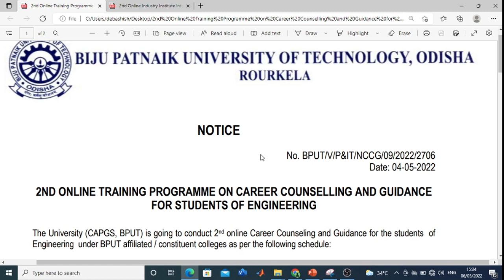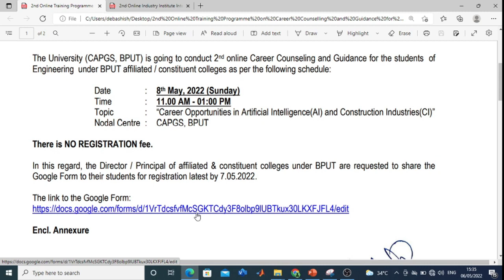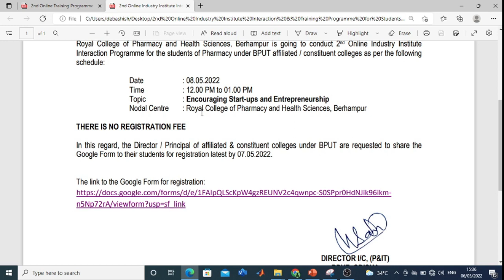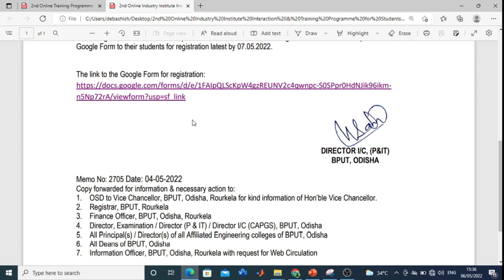IMPORTANT UPDATE FROM BPUT|| MUST WATCH VIDEO.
In this Video You will Learn
About
1.TWO IMPORTANT UPDATE FOR BPUT STUDENTS.